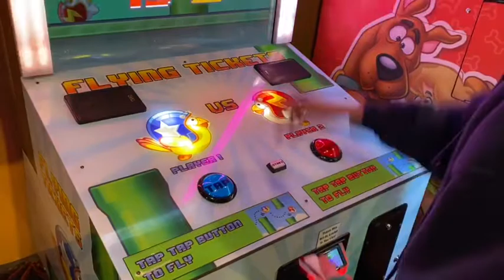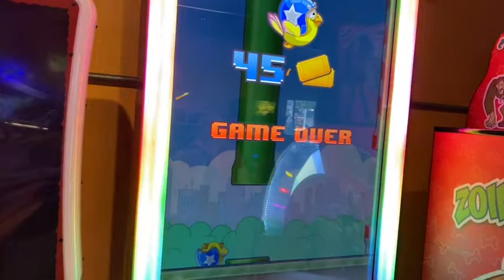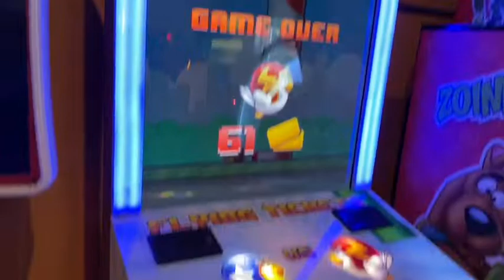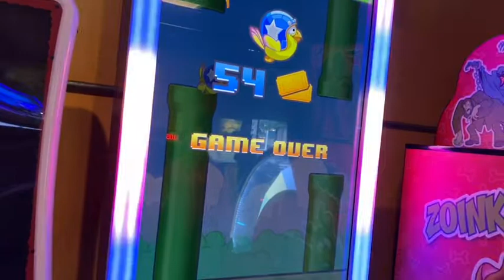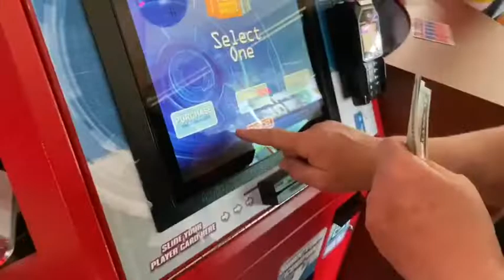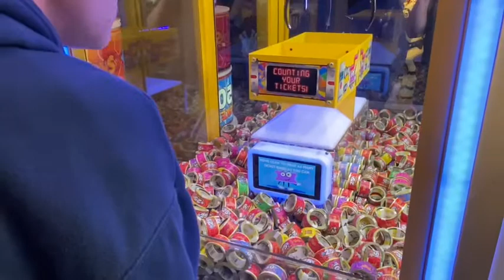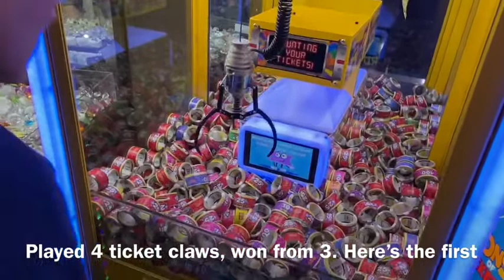ARCADE NUMBER 4/5. Many claw machines and some tickets!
Today, we return to arcade #4/5 that I have to show you

It’s my second time here but first time filming for YouTube/ClawTube.

We play 9/10 claws here.
I don’t win on all 9 but I do get some intense wins to say the least

A play till you win claw - thank God
Tons of Ticket claws
A crazy moment at the JUMBO ticket crane

And a stubborn candy claw? This thing almost made me go insane 🤦🏼‍♂️🤦🏼‍♂️💪💪😅😅😅🤣🤣🪩

I see some ClawTube toys in claw machine one and I feel I’m in another ClawTubers video but can I win?